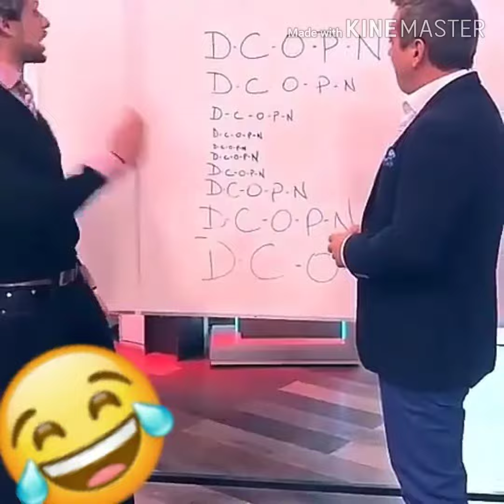cuando tu enamorada es más pervertida que tú